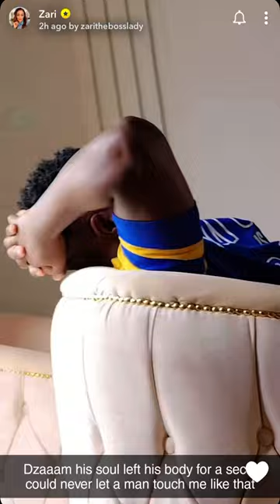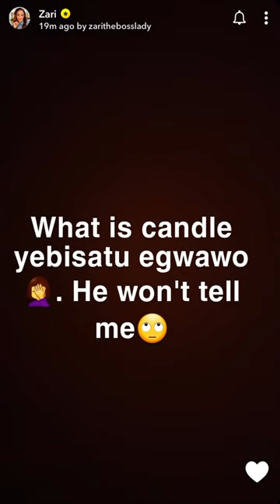Zari hassan prank and disagreement witg husband about being waxed by another man